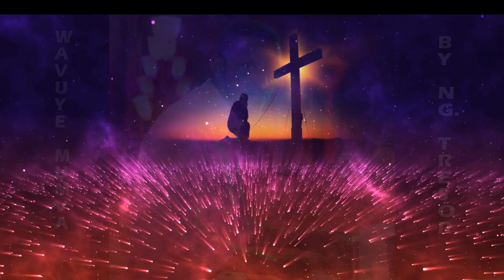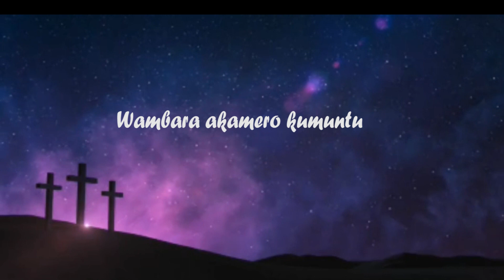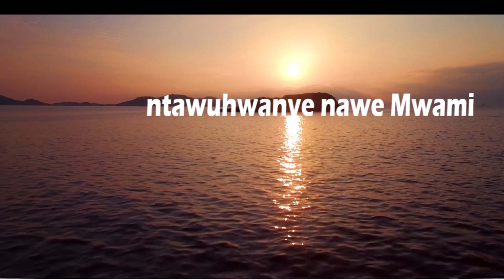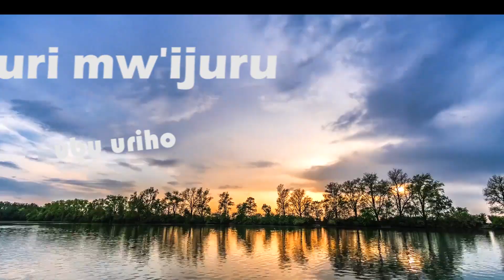Wavuye Mumva By Ngiruwonsanga Trésor (Video Lyrics)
Abafilipi: 2:9-10

Wavuye mumva by Ngiruwonsanga Trésor
Written by Ngiruwonsanga Trésor
Audio: Stiven
Video lyrics: King paccy